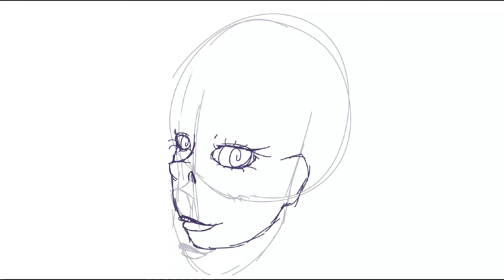「speedpaint 」The void